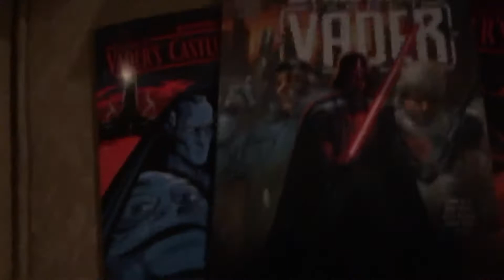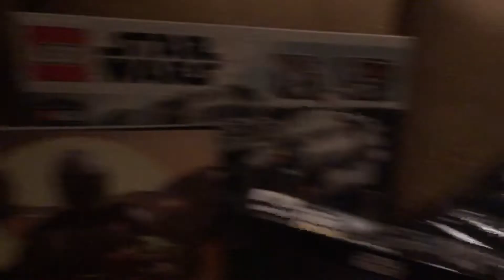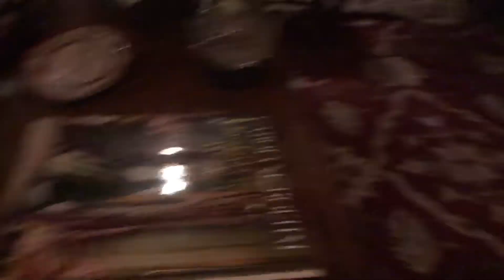Opening My Christmas Presents! VLOG 2020